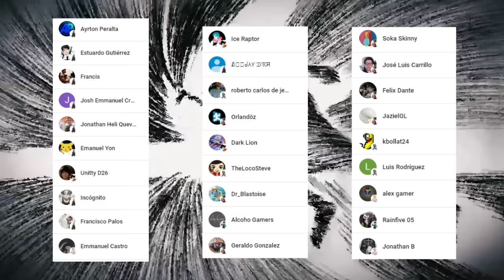🌌 SHOKO Salvara a SATORU Gojo ???😱 La TECNICA Inversa Puede CURARLO ??? Jujutsu Kaisen Teoría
HOLA AMIGOS LES TRAEMOS UN NUEVO VÍDEO DE JUJUTSU KAISEN ESTA VEZ HABLANDO SOBRE UNA NOTICIA MUY IMPACTANTE YA QUE AL PARECE EL REGRESO DE SATORU GOJO ESTA MUY CERCA , DEJENME SU OPINIÓN EN LOS COMENTARIOS.